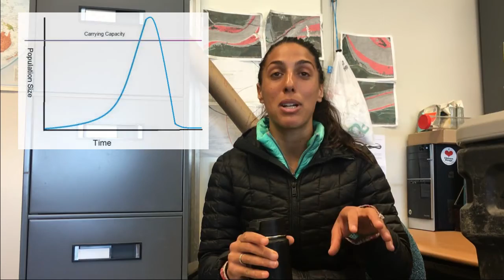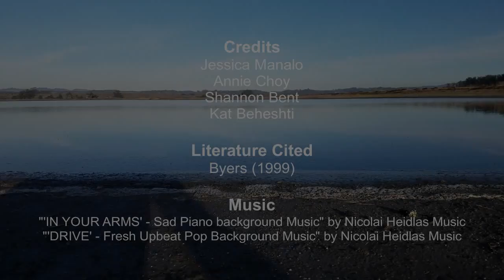Elkhorn Slough Invaders